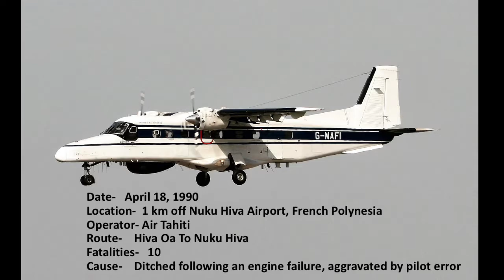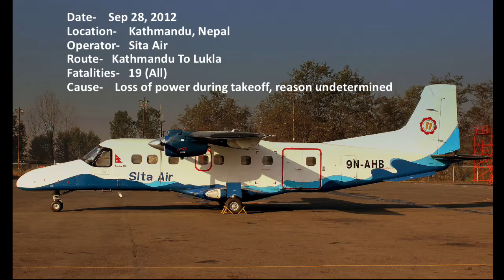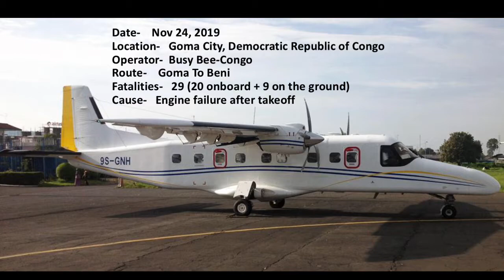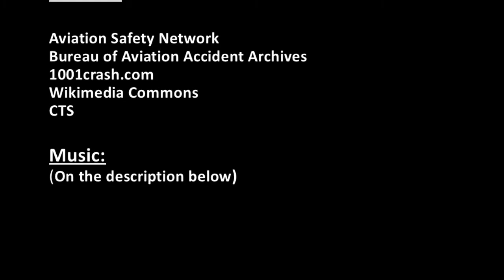Top 11 Deadliest Crashes Involving The Dornier Do-228